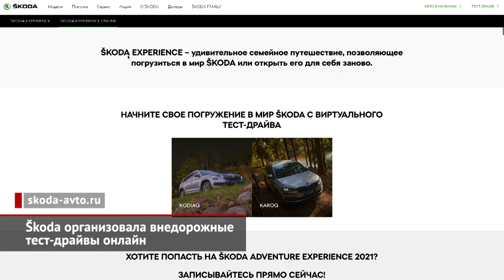Škoda предложила тест-драйвы онлайн. Škoda Fabia встала на конвейер | Новости с колёс №1599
Российский офис компании Škoda приглашает всех желающих присоединиться к виртуальному внедорожному тест-драйву кроссоверов на официальном сайте бренда. Так, благодаря современным мультимедийным технологиям клиенты и поклонники марки могут, не выходя из дома, протестировать автомобили онлайн, дистанционно оценив внедорожные преимущества моделей Kodiaq и Karoq. Отметим, что именно Škoda стала первым автопроизводителем на российском рынке, кто предложил подобное цифровое решение для потребителя, что особенно актуально во время пандемии и повсеместных ограничений. Новый сервис предлагает уникальное виртуальное пространство для тестирования кроссоверов чешского бренда. Все желающие могут оценить семейный Kodiaq и городской Karoq, воссоздавая реальность на экране электронного устройства. При этом сама трасса была специально создана для таких съёмок, а для оценки внедорожных качеств моделей предусмотрена возможность просматривать прохождение испытаний с нескольких ракурсов: из салона, со стороны или с квадрокоптера. Маршрут Škoda Adventure Experience проходит по живописному лесному маршруту и сконструированной трассе. Среди препятствий — подъём на холм под углом 25 градусов и проезд на высоте четырёх метров, сдвоенный боковой cклон, а также крутые съезды, на которых угол крена достигает 35 градусов. Все эти упражнения должны продемонстрировать боковую устойчивость, жёсткость кузова, преимущества высокого клиренса и геометрии автомобилей, то есть полностью раскрыть внедорожный потенциал Кодиака и Карока. При прохождении виртуального тест-драйва каждый сможет оценить работу ходовой части и системы полного привода автомобилей, плюс понять уровень проработки электронных систем помощи водителю, которыми оснащены чешские SUV. Для того, чтобы пройти виртуальный тест-драйв, необходимо найти соответствующую вкладку на сайте чешского бренда, а затем, дождавшись загрузки видео, начать виртуальное путешествие.

И ещё одна новость от чешского бренда: с конвейера главного завода Škoda Auto в Млада-Болеславе начали сходить хэтчбеки Fabia четвёртого поколения. Для запуска производства новой модели пришлось модернизировать производственные линии, во что было вложено 110 млн €. Напомним, что Fabia впервые базируется на новой модульной платформе MQB-A0 группы Volkswagen. Это позволило ей не только стать самой просторной в сегменте, но и обрести новый уровень комфорта, а также современные системы безопасности и помощи водителю. Таким образом, у новой Фабии есть все шансы превзойти успех своей предшественницы.